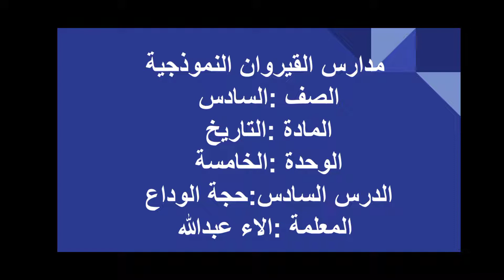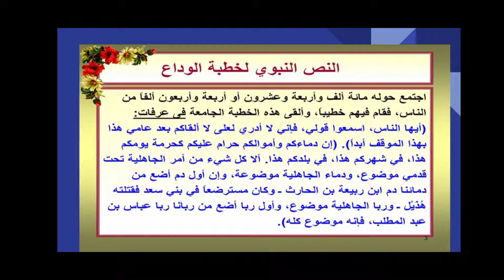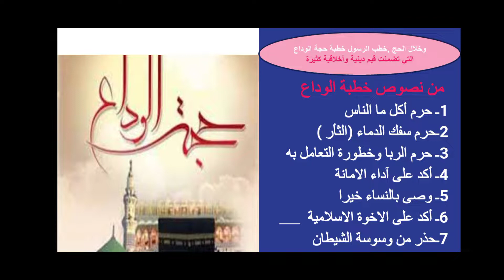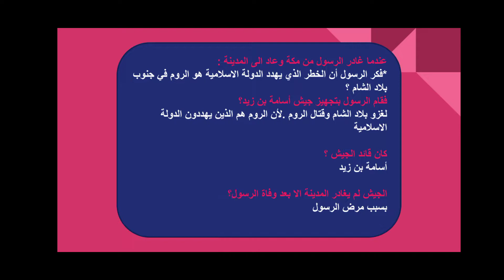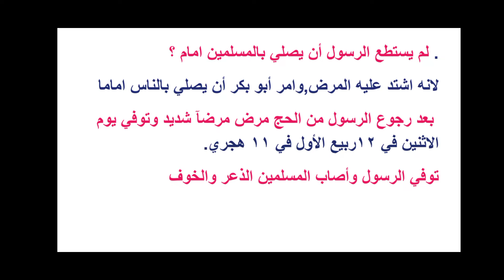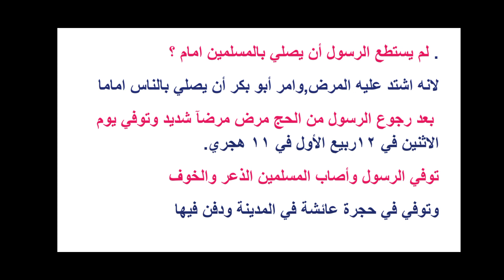الصف السادس الدرس السادس حجة الوداع